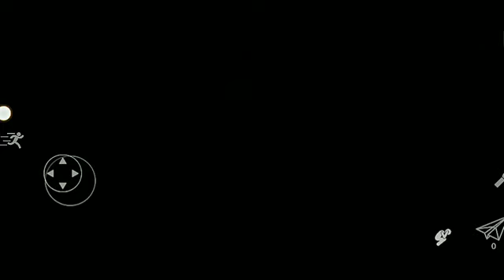Siren Head Field ft. Scary Head 🥶😫|| Horror Siren Head Game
Scary Head Field ft. Siren Head 🥶😫|| Horror Siren Head Game || Scp Pipe Head

Hey guys! Today I'll be playing (sirenhead) and in this video I will be showing you (How I Escaped From This Island) and (and I Can't Escape).

Timestamps:Plz Find By Watching The Video And Tell Me About It

0:00

0:00

0:00

That YouTube gaming channel video description  will help you to get YouTube Channel started. As you grow and post more videos you can begin to add your own personal flavor on it.